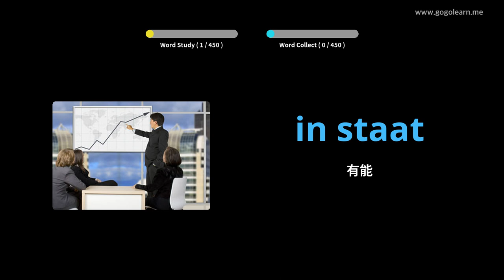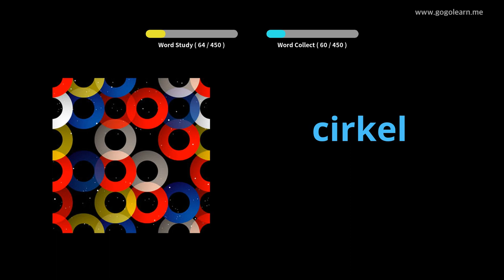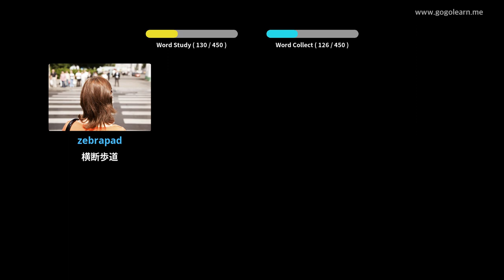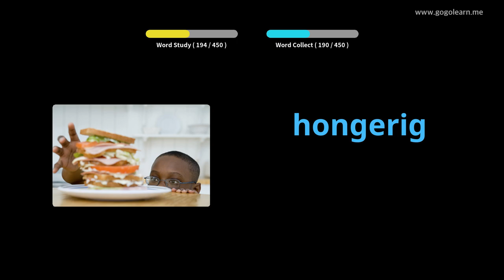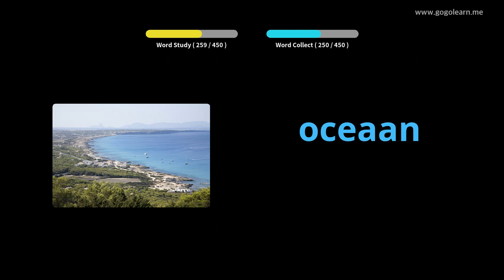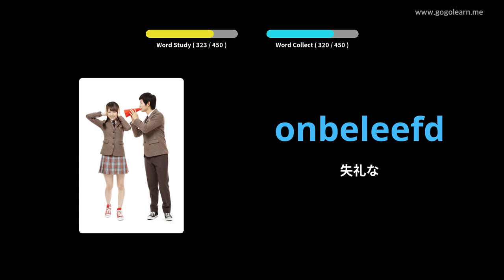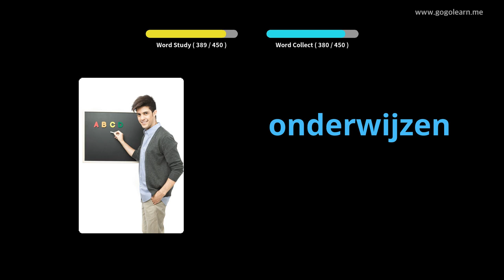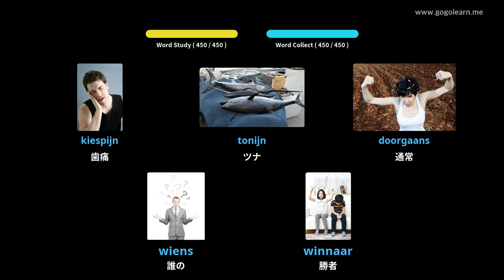写真を通してオランダ語を学ぶ|オランダ語の語彙小学校 | Golearn